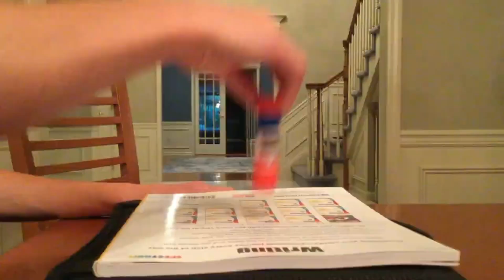ML Lifestyle TOP 10 TRICK SHOTS! + BIG Announcement (1 Year Special!)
Thank you guys so much for a great first year on YouTube! I really appreciate all of your support so much, more than you know!

Trick Shot Tournament Info:
Organizer: ML Lifestyle/Master Trick Shots
Host: ML Lifestyle
Co-Host: Master Trick Shots
Judge: ML Lifestyle
Amount of Participants: 16
If we get enough people we will 100% actually do the tournament. It will be a 16 player bracket and will probably be and 4-5 video series. The winner will also get a huge shoutout! If we get enough people, I will give the info on what to do for the tournament in the next video!

ML LIFESTYLE

If you are new here, I'm just a 14 year old who loves making trick shots videos inspired by Dude Perfect, That's Amazing, and Pongfinity. I appreciate all of your support!